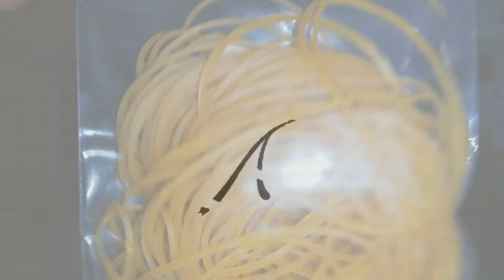WATERMELON vs RUBBERS (finito male) ft B.HOVER ___ anguria challenge summer edition🍉☀️